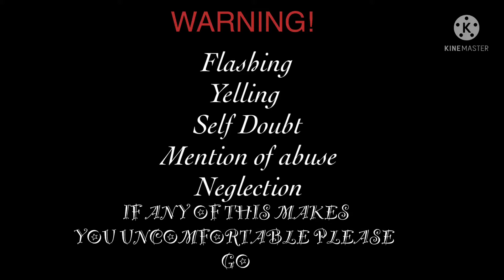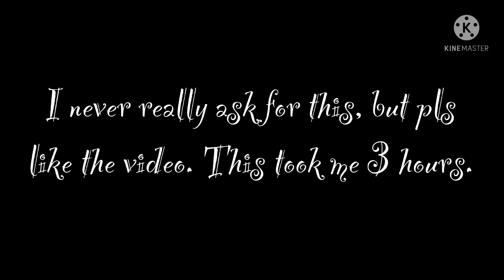Hunter’s Past {GCMV} READ DESCRIPTION FIRST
This song is not called Hunter’s Past, I forgot the name of the song. But it should automatically place itself itself here in the description. Also, if you are someone who is sensitive to flashing lights, please do not watch the video. My parents told me flashing lights can cause seizures, and I don’t want to be the cause of someone dying. So please click off if you are sensitive to flashing lights.